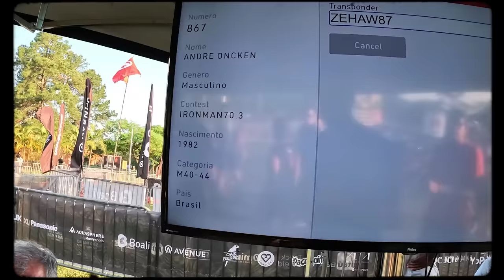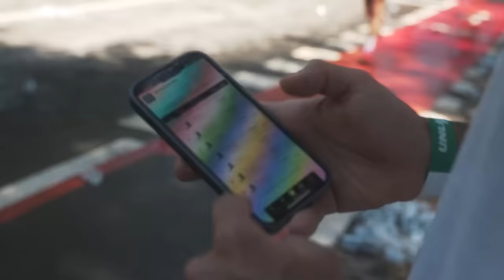IRONMAN 70.3 - São Paulo 2023 (VLOG)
Pra finalizar a maratona de provas, o Ironman 70.3 São Paulo 2023 chegou.

Acompanhe o Vlog da prova que foi uma grande curtição.

Vamos nessa!